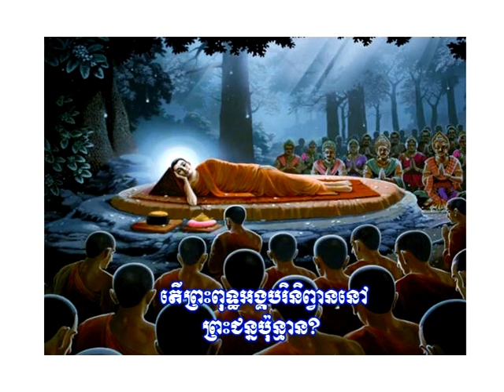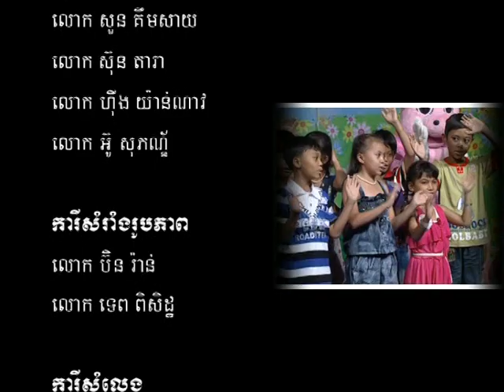កម្មវិធីកុមាររីករាយ ប្រធានបទៈពុទ្ធប្បវត្តិ វគ្គបញ្ចប់